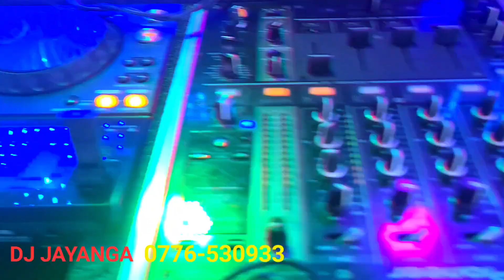25 May 2023